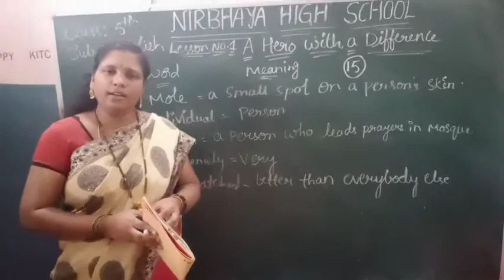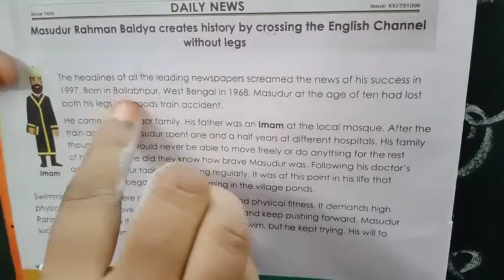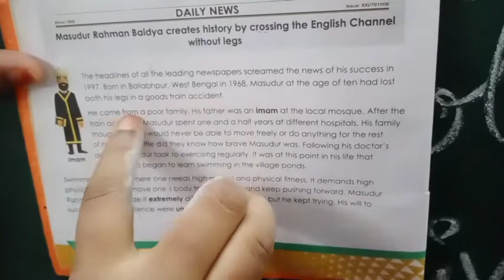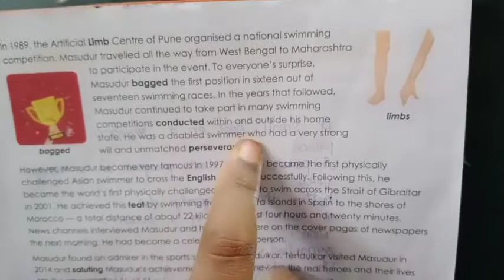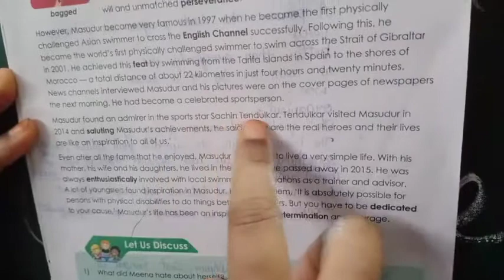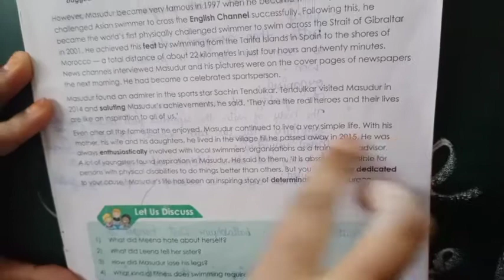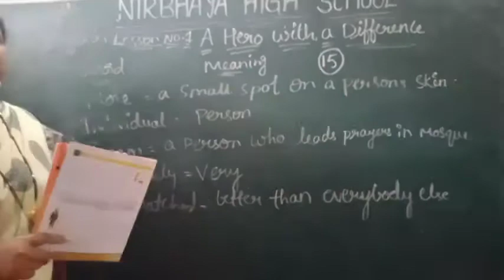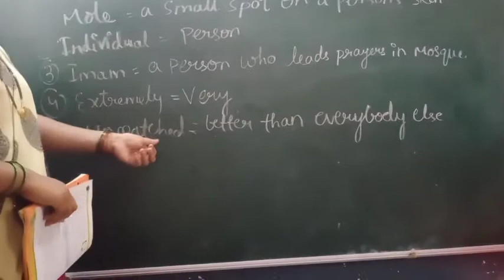Class 5th lesson no. 1 A Hero with a Difference. Lesson reading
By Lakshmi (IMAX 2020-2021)